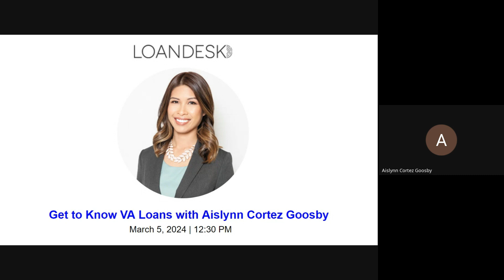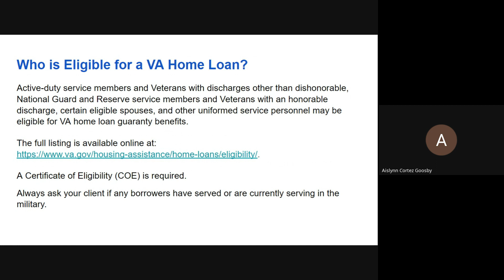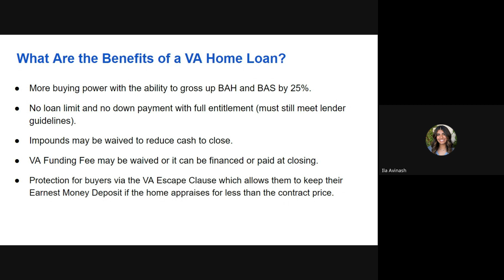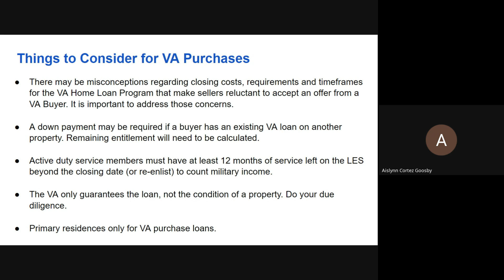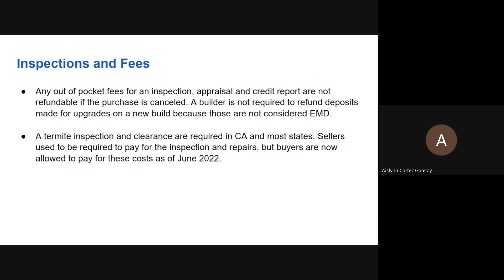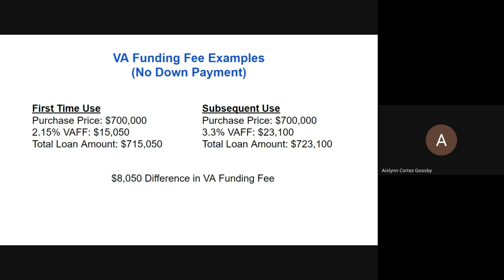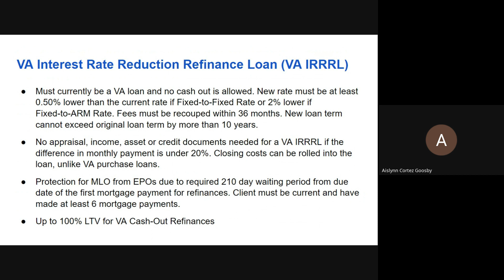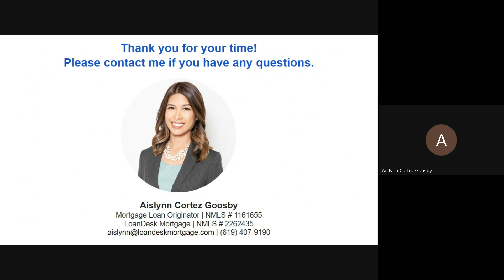Get to Know VA Loans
In our weekly LoanDesk lunctime session, we'll delve into the intricacies of VA loans, covering eligibility requirements, benefits, and best practices for guiding clients through the process. Understanding VA loans is crucial for agents as it opens doors to a broader client base, including veterans and active-duty service members. Gain valuable insights that will empower you to better serve your clients and navigate the complexities of VA financing with confidence. Don't miss this opportunity to expand your knowledge and enhance your skills in the real estate market. Secure your spot today!